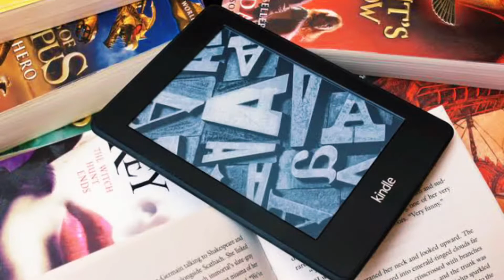BLACK FRIDAY 2022 | Como se preparar, dicas e preços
🔴 KINDLE UNLIMITED | 126 E-BOOKS DE SUSPENSE, MISTÉRIO, FICÇÃO CIENTÍFICA E TERROR